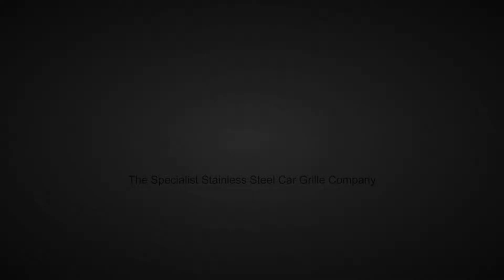Citroen Relay Gen3 Facelift Upper Grille Fitting Tutorial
An Upper grille from Zunsport fitted to your Citroen Relay will bring not only an enhanced appearance but also protection from ingress of road detritus which can cause damage to heat exchangers.
Every Zunsport grille is made from premium quality stainless steel woven wire mesh. Such is the confidence we have in the materials and our craftsmanship that any grille that we deliver to you is guaranteed for the life of your car.
Zunsport grilles are easy to fit and once in place will blend with the original design precisely.